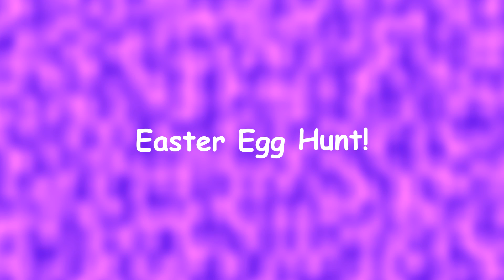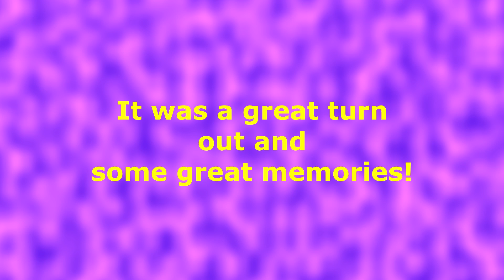Easter Picnic 2016 Rancho Cucamonga California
Well in case you missed it, this was another incredible family get together on Easter Sunday. It was a beautiful day and it was a great time with family and friends. This family tradition goes way back to when I was a child way before most of these people were even born. In the early 1960's I can still remember the good times with my parents and relatives and it feels good to see that the good times continue 50+ years later.
  Our family is well blessed with the new generation of kids that have come along. Hopefully these kids can keep it going long after we're all gone.
  I hope you enjoy this new format of our video. Always trying to improve! Lol